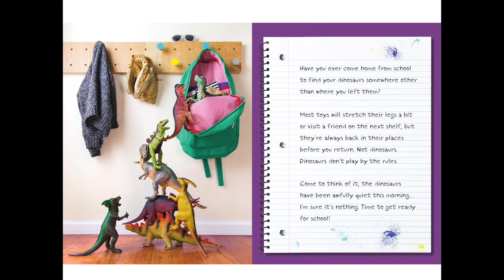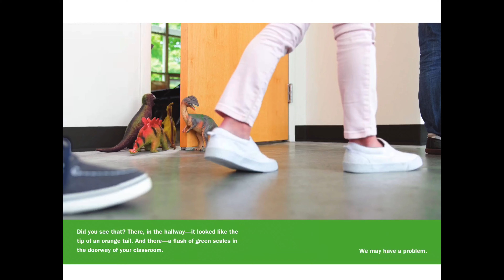What the Dinosaurs Did at School Read Aloud